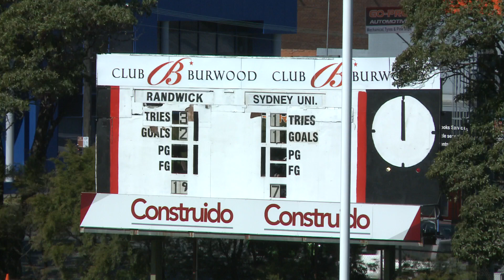2017 Colts 3 Grand Final 1st Half unedited